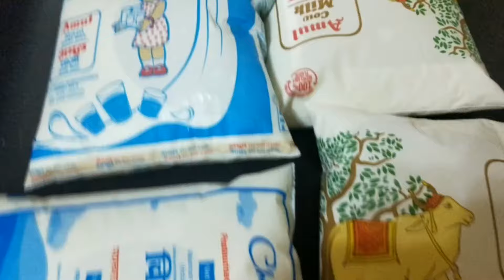गोल्डी का ये संस्कारी रूप से हम सब परेशान क्यों हैं😭